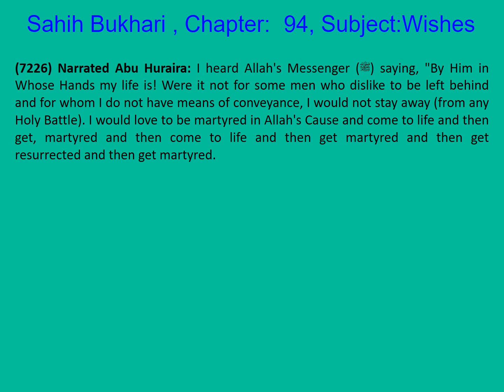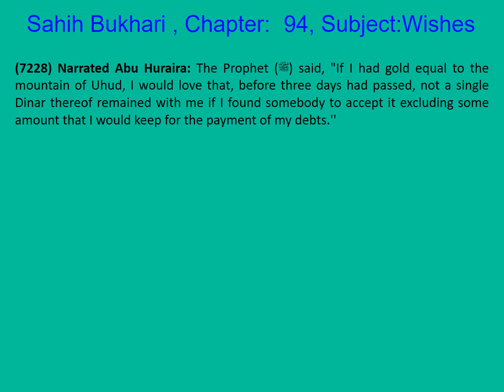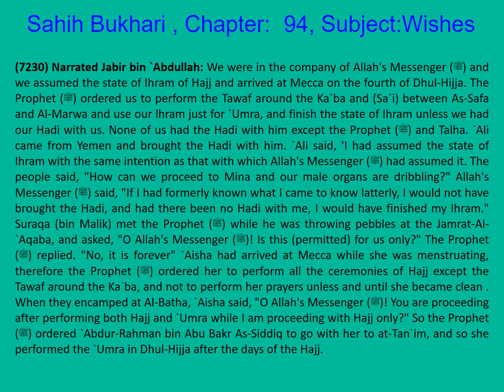1446 Sahih Bukhari English Chapter 94 Wishes Part 1 of 4 Hadith 7226-7230